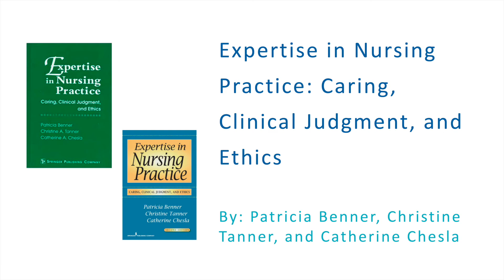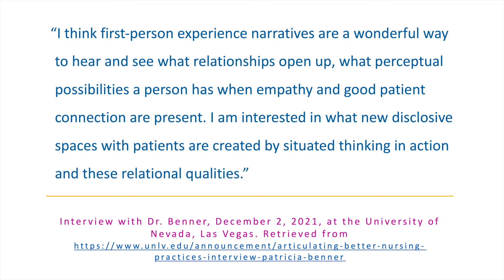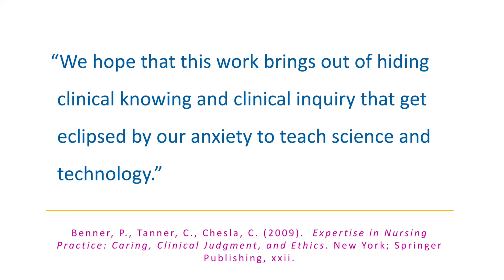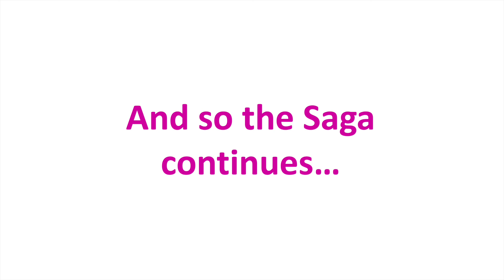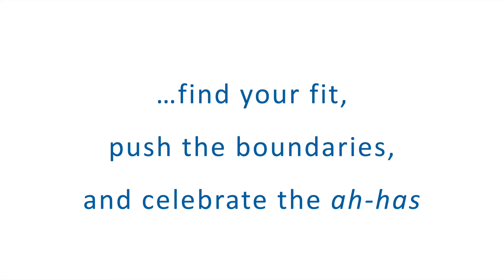NLN Nursing EDge Unscripted Saga – S2, Ep12: Patricia Benner Novice to Expert - Part 2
This episode of the NLN Nursing EDge Unscripted Saga track is part two of two celebrating Patricia Benner's Novice to Expert model. The podcast explores Dr. Benner's research on expert caring practices, emphasizing the importance of relational and contextual knowledge in nursing. Dr. Benner, along with Dr. Christine Tanner and Dr. Catherine Chesla, expanded on the Novice to Expert model, highlighting the role of experiential learning in developing clinical judgment. Their work underscored that technology and science alone cannot address the interpersonal aspects of patient care, advocating for a holistic approach. The episode concludes by discussing the lasting impact of Dr. Benner's research on nursing education and practice.

Saga track, Season 2, Episode 12